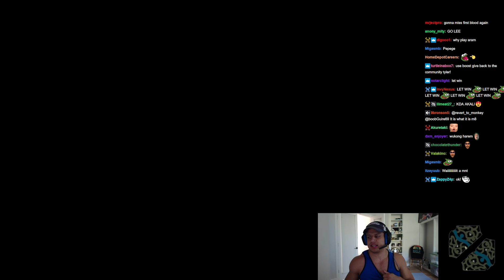Tyler1's Thoughts on Aram Players